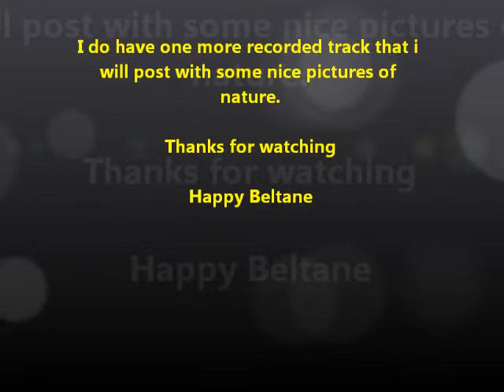Something you don't know about me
I have been playing paino since the age of 13 when I got my first keyboard which was a porta sound 160 or 180  since then I been hooked on music..